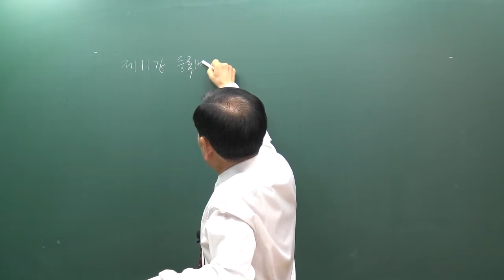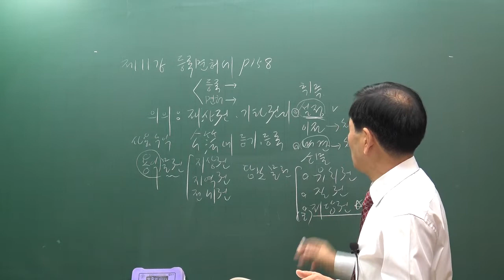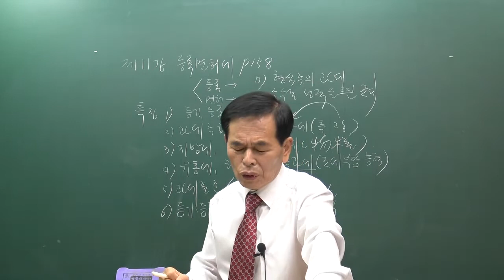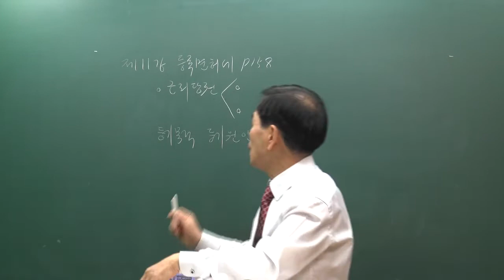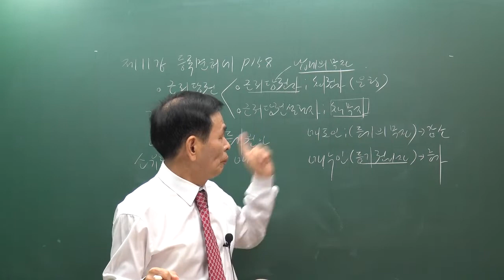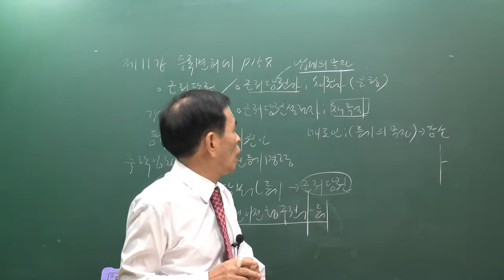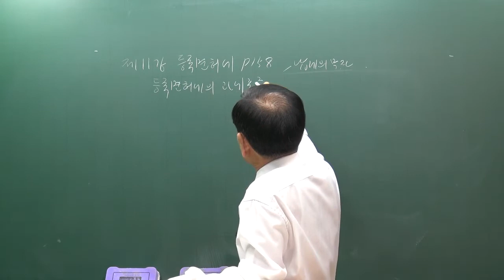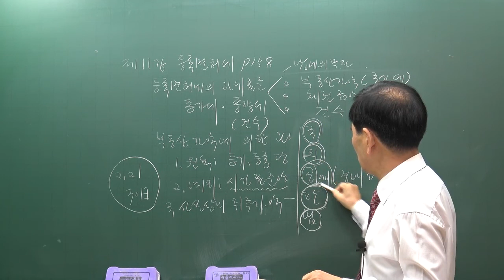[공전무] 2020년 공인중개사 부동산 세법 등록면허세 집중이론 1-11